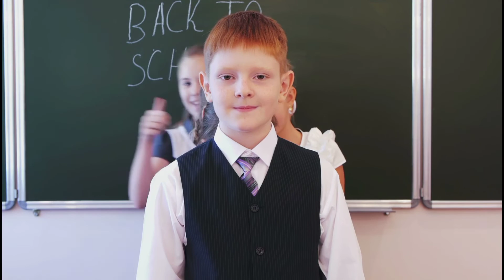Prabhu Deva 50 की उम्र में चौथी बार बने पिता | Prabhu Deva First Wife.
Fact with harry